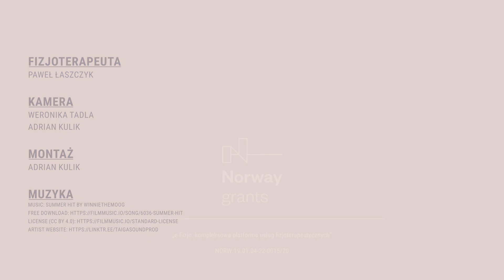Ćwiczenia mimiczne - wypychanie policzka przy pomocy języka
Pomorskie Centrum Fizjoterapii
ul. Świętojańska 135 IIB lok. 14, Gdynia